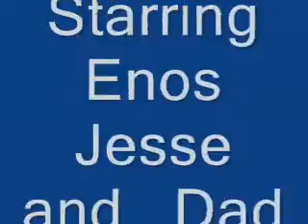At the Bowling Alley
Having fun at the Bowling Alley